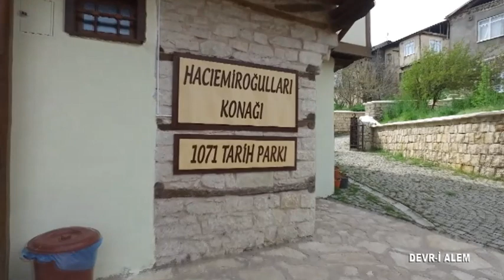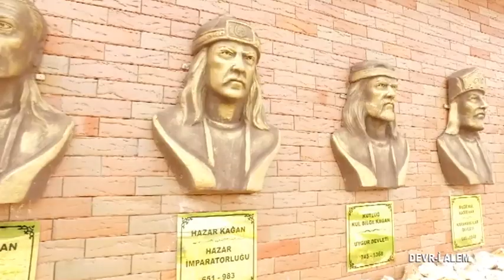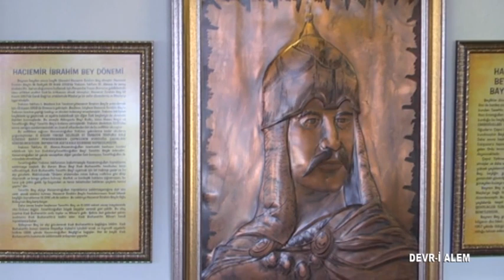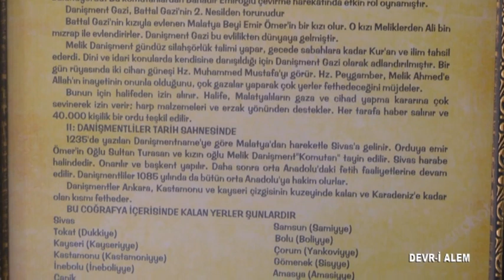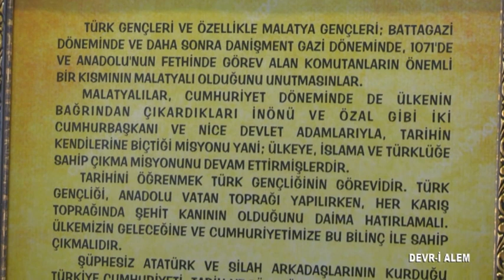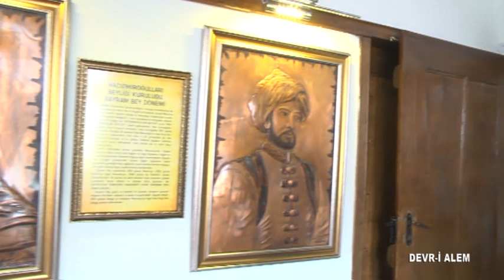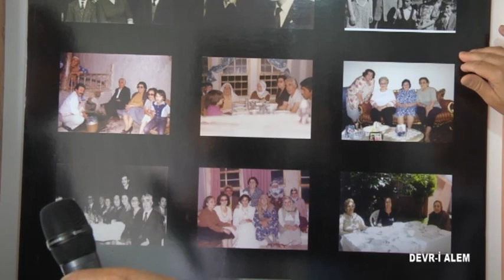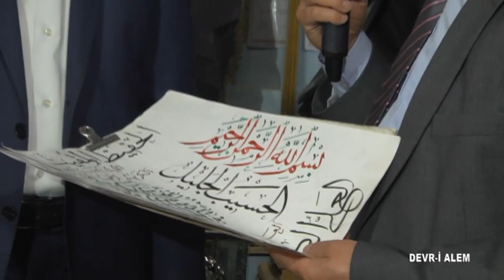Devr-i Alem Arapgir Ağın Belgeseli